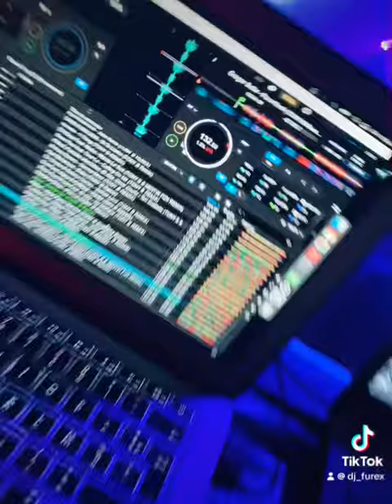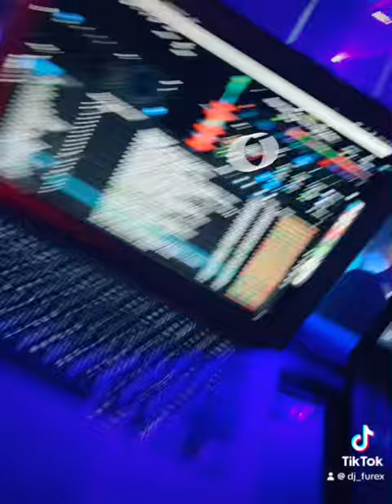Dj FUREX & Dj XELA’S @ B19 (Sat: 29/06/2024)